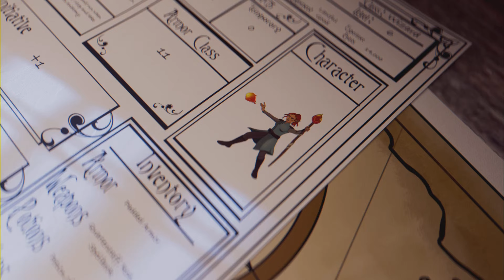Ashika island dub 10 kills